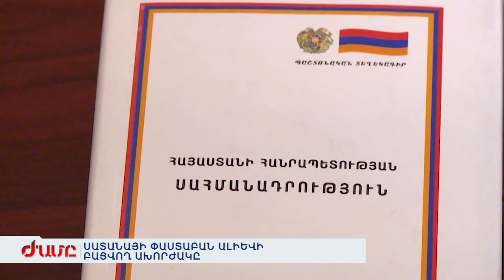ՍԱՏԱՆԱՅԻ ՓԱՍՏԱԲԱՆ ԱԼԻԵՎԻ ԲԱՑՎՈՂ ԱԽՈՐԺԱԿԸ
Վարչապետ Նիկոլ Փաշինյանն այսօր աշխատանքային այցով մեկնել ՌԴ՝ մասնակցելու ԱՊՀ երկրների ղեկավարների խորհրդի նիստին: Վաղը սպասվում է Պուտին-Փաշինյան-Ալիև հանդիպում, ինչ հարցեր են օրակարգում, Կրեմլից չեն հայտնում: Մինչեւ այդ, ԱՊՀ ԱԳ նախարարների հանդիպմանը ՌԴ գլխավոր դիվանագետը առաջարկել է Լաչինը, այնուհետև Մեղրին հռչակել ԱՊՀ մշակութային քաղաքներ: Իսկ այս ընթացքում Բաքուն կրկին խելքից դուրս հայտարարություններ է անում.Իբր հիշեցնում է, թե Հայաստանի Սահմանադրությունը տարածքային պահանջներ ունի նաև Թուրքիայից, և որ Անկարայի հարցը նաև Բաքվի հարցն է: